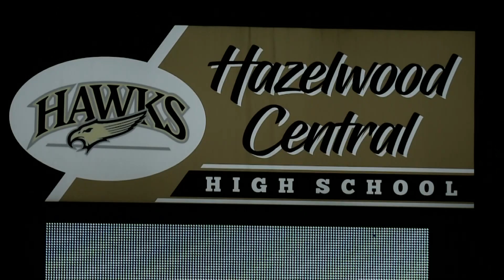Parents outraged over lack of communication following students having sex inside classroom